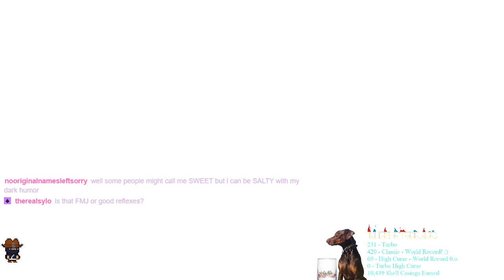10,000 Cigarettes Smoked Run!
Unreal amount of cigs smoked and coolness aquired! Cigs, Crisis Stone and Exotic!